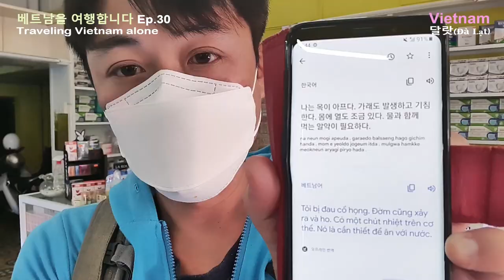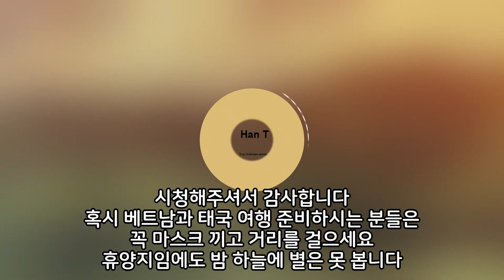달랏 야시장이 명소? 눈탱이 제대로 맞았네요! 야시장에서 돈 쓰지 말고 달랏 대학 정문 앞이 쇼핑하기 더 좋습니다! (Dalat VLOG)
달랏 야시장에서 돈 쓰지 마세요! 야시장 보다 달랏 대학 정문 앞이 쇼핑하기 더 좋습니다!

* 촬영장비 : 오즈모 모바일 6 / 갤럭시 S9 + S10
* 편집프로그램 : MiniTool MovieMaker / Vrew / 미리캔버스